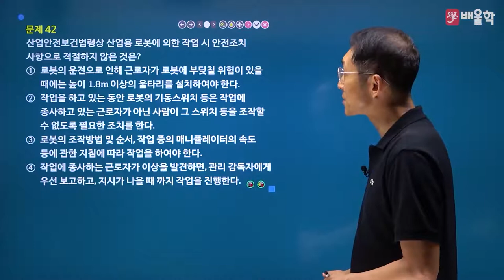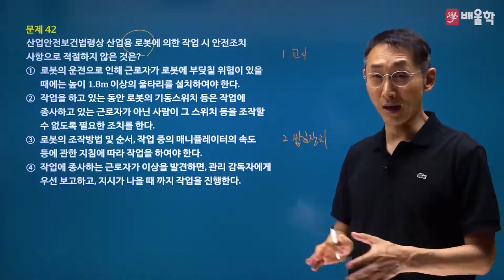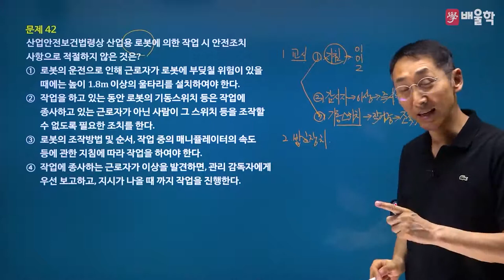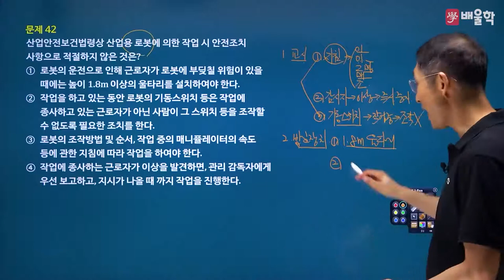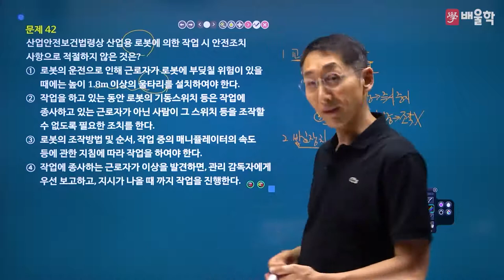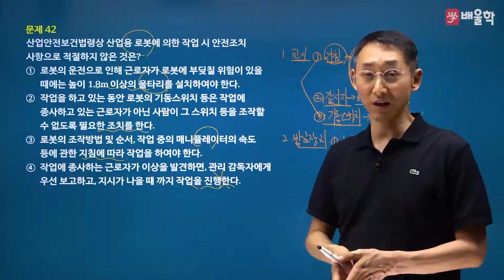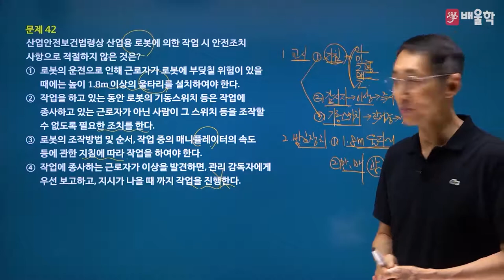[산업안전기사 필기] 2022년 2회 필기 기출 풀이 3과목 기계위험방지기술 - 김용원 교수님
30년 강의 노하우, 산업안전기사의 전설 김용원 교수님의
2022년 2회 산업안전기사 필기 3과목. 기계위험방지기술 기출문제 해설 강의!